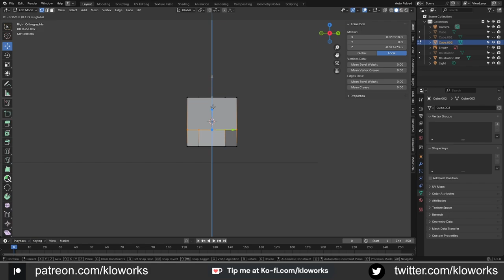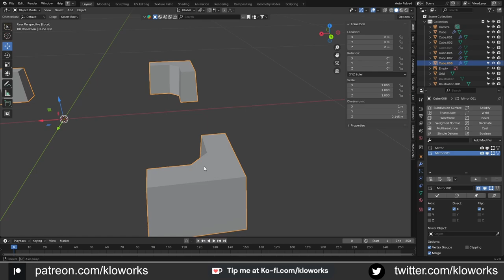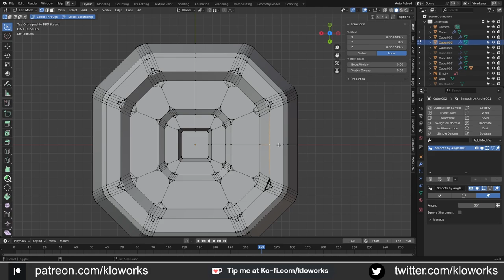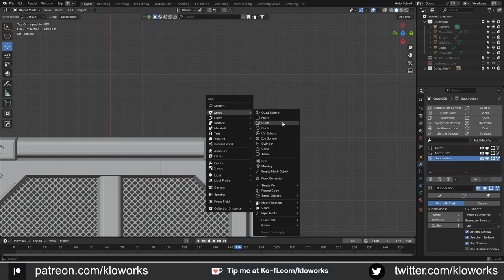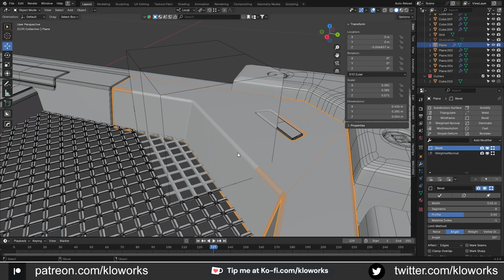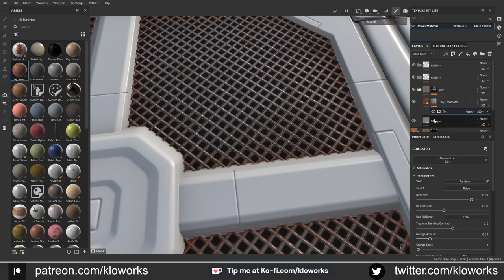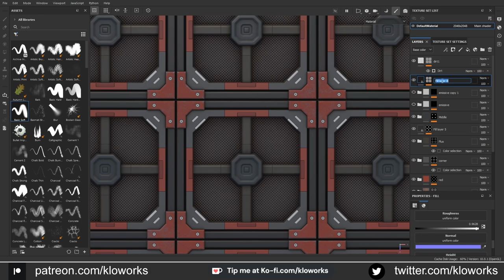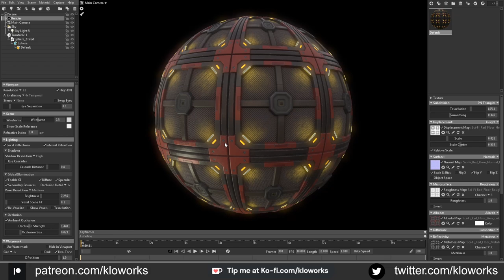Sci-Fi Red Tile Texture (Timelapse )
Creating Material for Sci-Fi.
Using Blender and Substance Painter

00:00 Modeling
15:04   Texture
17:49  Light trick
23:32  Marmoset Tool Bag